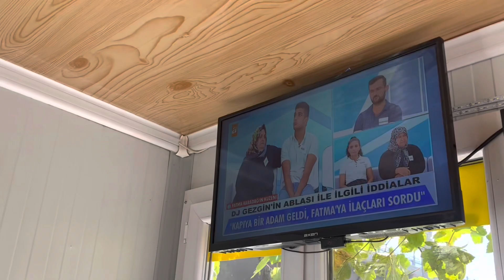UZUN ZAMAN SONRA İLK DEFA❌ ŞIKLIĞINA BAYILDIM❌ DOLMALRI BİRLİKTE YAPTIK✅HEDİYELERİM🎁GÜNLÜK VLOG🎥